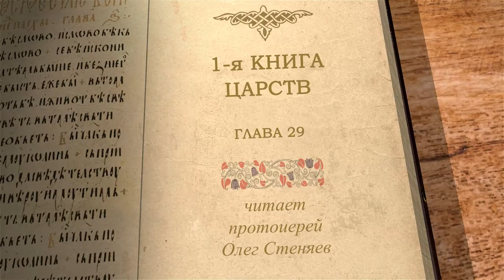1-я книга Царств. Глава 29. Протоиерей Олег Стеняев. Ветхий Завет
Пребывание Давида в лагере филистимлян. Недоверие к нему филистимских князей. Возвращение Давида в Сакелаг.

На библейском портале Экзегет, мы продолжаем наши беседы по 1-ой Книге Царей.

И сегодня мы будем читать 29-ю главу этой этой книги, в которой рассказывается, может быть, об одном и самом трагическом моменте в жизни царя Давида. Когда он оказался в стане врага, а враг отправляется войною на святую землю. Нам трудно понять до конца, почему Давид спустился в Филистимскую землю. В то время, когда народ Божий вёл войну с филистимлянами, что называется не на жизнь, а на смерть. И мы уже знаем, что вскоре погибнет царь Саул, помазанник Божий от руки этих нечестивых филистимлян. Приговор Божий уже как бы свершился над ним. Понять эти действия Давида очень сложно, как и трудно понять сошествие Христа во ад, когда Он сходит во ад, и там Он облистал его сиянием Божества.

Надо сказать, что единственная причина, которая приходит на ум — Давид произвёл сильнейшее нравственное впечатление на филистимского царя Анхуса. И царь Анхус прилепился к душе Давида. И мы увидим с этой главе, как он отстаивает интересы Давида, защищает его в глазах филистимских князей. И, может быть, ради одной этой души Анхуса Давид и сошёл в эту землю Филистимскую. Как святитель Иоанн Златоуст писал о Христе: если бы ты, грешник, один бы жил на земле, ради тебя одного Христос сошёл бы на землю и умер на кресте.